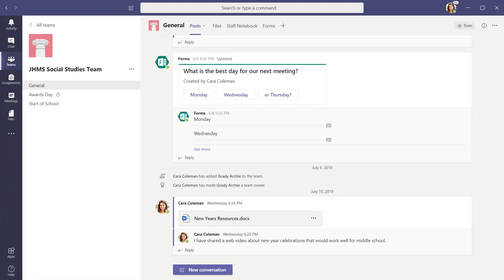Microsoft Teams - Syncing Your Files Tab Locally for Offline Use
As a Team leader, you may choose to work in the Files tab of Teams, which allows the owners and members of your Team to share and collaborate on files in a safe and secure environment. However, there may be times when you need to access a file quickly or work on a file offline. Syncing files locally allows you to have access to a folder of your content. When the files are synced locally, you have the ability to share, email, create a zip folder, print, and fax.

School leaders and staff members can sync their files locally so that they can work on Teams files while they are traveling to conferences and do not have WIFI capabilities the entire time. Once they connect to WIFI, their revisions will sync to Teams.